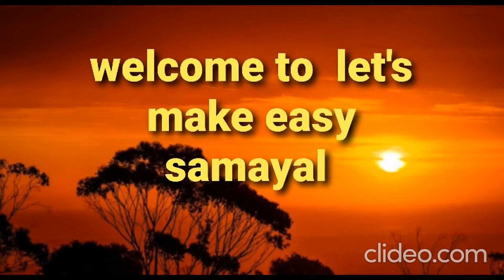BLACK HALWA OR RICEFLOUR HALWA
BLACK HALWA
RICE FLOUR
KERALA HALWA